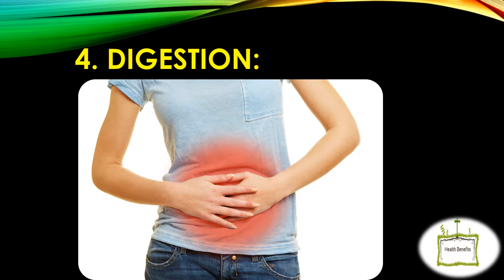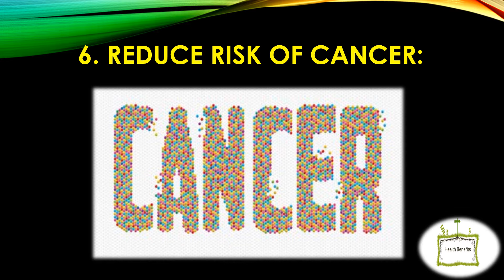Health Benefits of Chia Seeds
Chia seeds are among the healthiest foods on the planet.

1. Weight Loss:

2. Bone Health:
3. Rich In Antioxidants